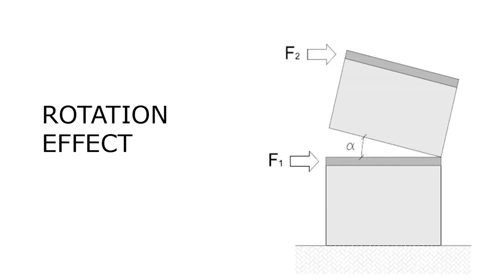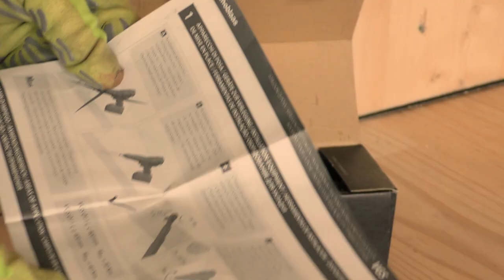Angle Bracket for Shear and Tensile Loads - TITAN V - Rothoblaas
Get to know the first angle bracket designed for both tensile and shear loads. Easy installation, titanic performance. TITAN V is the angle bracket for timber ideal for timber-to-timber connections on CLT. The full thread VGS Ø11 inclined screws offer exceptional strength and allow to fasten inter-storey walls even of different thickness.